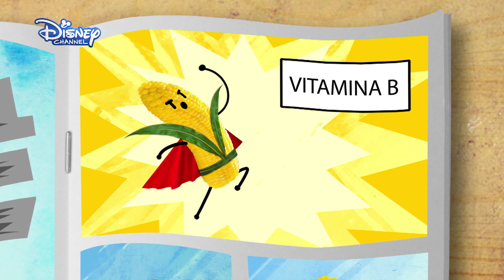Ojo al plato - Rissoto Invencible Multicolor | Disney Channel España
Ferran Adrià nos enseña deliciosas recetas de cocina para prepararlas y disfrutarlas en familia.

Si quieres saber más sobre nuestro canal de televisión, visítanos en nuestro Facebook o en la web